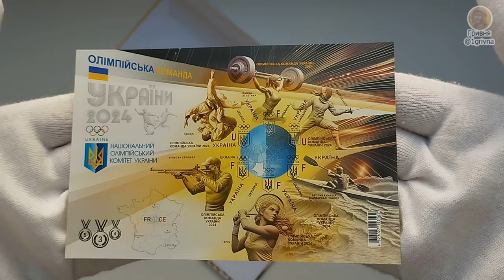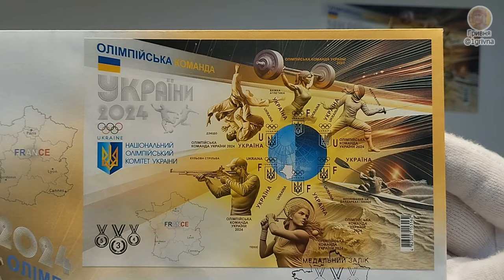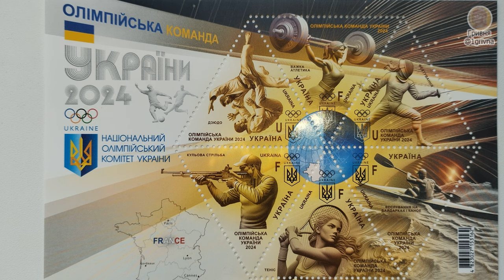"Олімпійська команда України 2024. Медальний залік" - Ексклюзивний абонемент 2024 №17